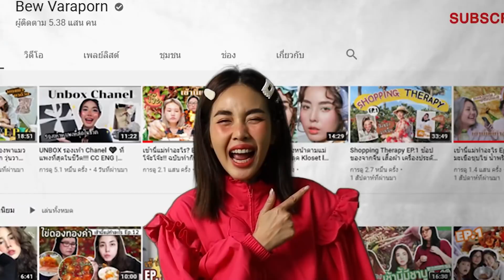มังเดย์ EP.19 ตอน ยำวุ้นเส้นดอกไม้กับราเมงซุปมะเขือเทศ เมนูอาหารเจ 🥙✨ l Bew Varaporn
𝐅𝐨𝐫 𝐰𝐨𝐫𝐤:
𝐋𝐢𝐧𝐞: bewvaraporn